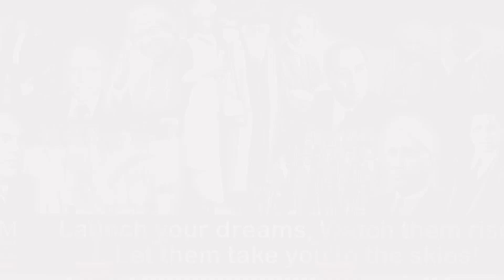Testimonial film for GITAM: Dean of Sciences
Client: Gandhi Institute of Technology & Management
Production house: Gingertea Productions
Producer: Shubhra Madhukar
Line producer: Chethan RK
Production assistant: Ricky

Creative direction & Photographer Naseef Gafoor // Direction Shiyas Ahamed // Cinematography by Rajesh Aravind // Focus puller Akshay James // TVS Team Annjo, Goutham // Video light gaffer Rivin // Photo light assistant Kiran // Edited by Shiyas Ahmed // Colourist Greyed // Produced by The Vertical Studio

Producer: Shubhra Madhukar
Production assistant: Ricky

Creative direction & Photographer Naseef Gafoor // Direction Shiyas Ahamed // Cinematography by Rajesh Aravind // Focus puller Akshay James // TVS Team Annjo, Goutham // Video light gaffer // Photo light assistant Kiran // Edited by Shiyas Ahmed // Colourist Greyed // Produced by The Vertical Studio